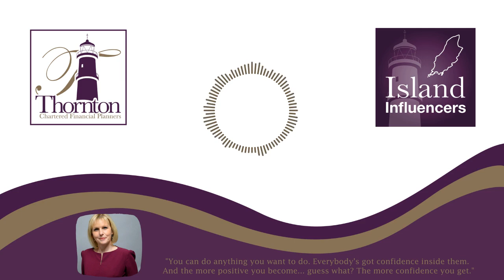Island Influencer Jo Cutsforth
My Island Influencer this week is self-funded entrepreneur Jo Cutsforth, her desire in life is to make ‘you and your people shine’.

Jo left her home in Warrington at the age of 17 with just £25 in her pocket and a desire to ‘go off and do her own thing’. So she took a ‘hop skip and a jump’ one-way ticket to the Isle of Man.

Her story is one huge life lesson for us all. There is no doubt that Jo has suffered hardship, she talks of living at a homeless refuge with her two small children and only being able to start her career at the age of 32. However, Jo doesn’t want people to feel sorry for her she says, “I’m not getting the violins out. I’m just telling you the story.”

She just wants to encourage everyone to keep learning and get behind people and help them be valued. Jo’s independence, resilience and positive attitude have helped her survive.

Do listen to this week’s conversation with Jo Cutsforth in episode 80 of Island Influencers!